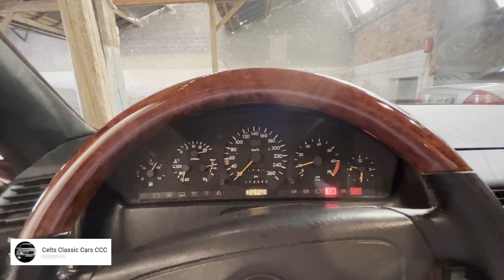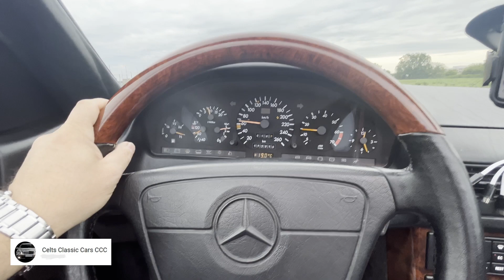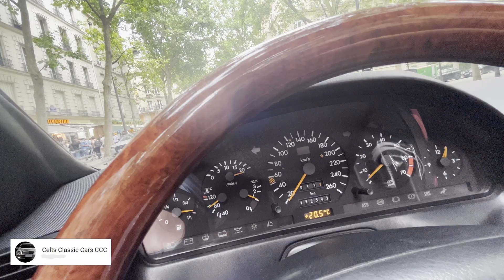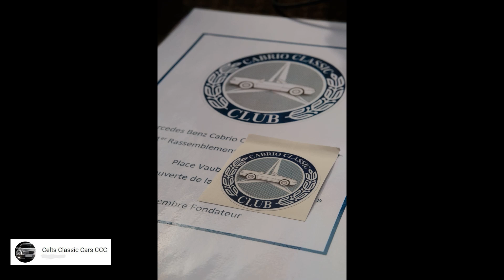Premier Rassemblement Mercedes Cabrio Classic Club le 18/06 à Vauban !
J'ai assisté ce 18 juin au premier rassemblement du Mercedes Cabrio Club Classic à Vauban puis autour de Paris...

Au programme,
- Petit trajet dans la capitale
- Rasso Statique à Vauban
- BBQ et ballade autour de Paris !

Insta du Groupe Mercedes Cabrio Club

Une journée Bien sympathique agrémentée de très beaux cabrios Mercedes, R129, W209, R107, R170, R124...